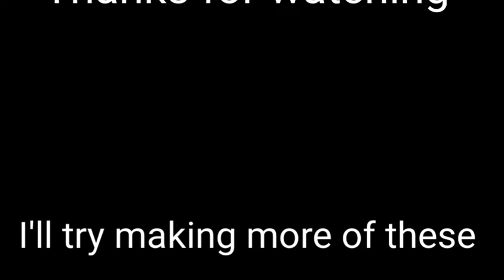Eurobeat n' drift compilation part 2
My attempt at a continuation of my first part.